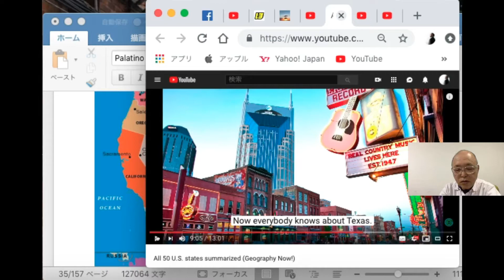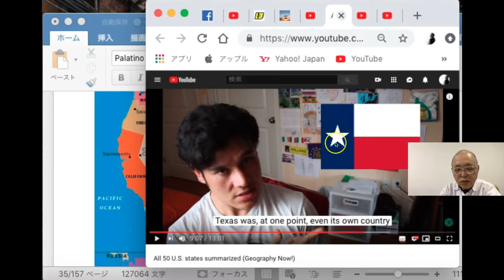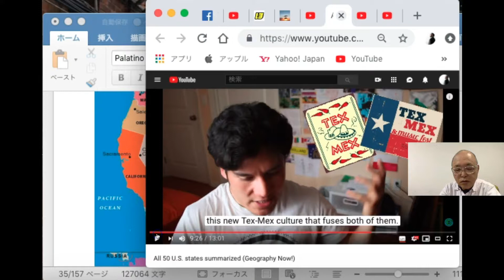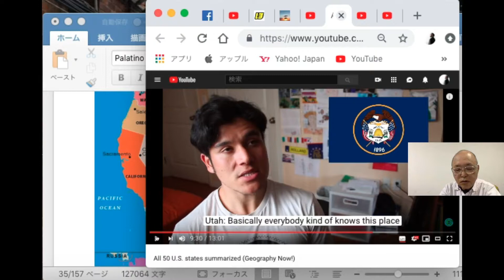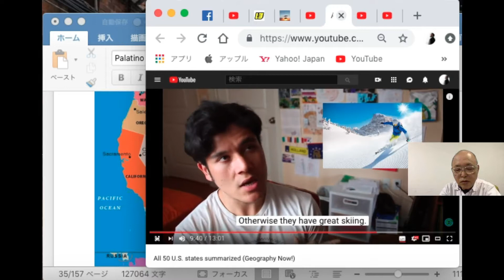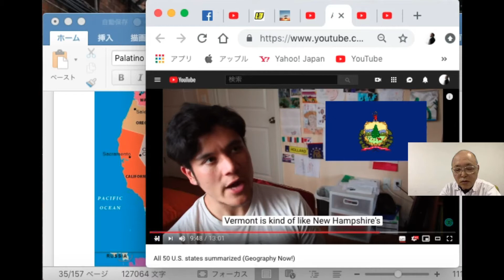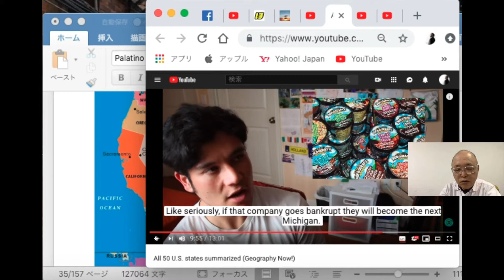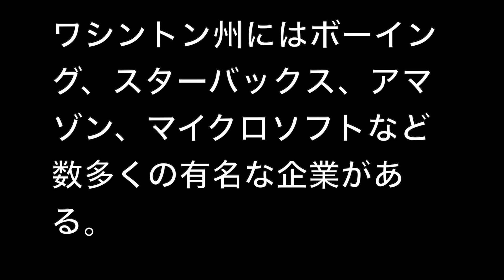テキサスには黒人がたくさんいるが、彼らは綿花を栽培する労働者だった。そこからブルースが生まれた。